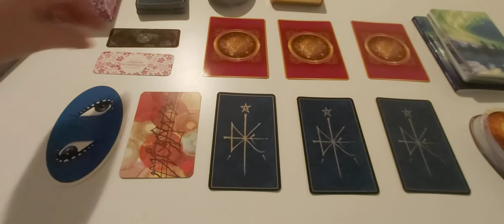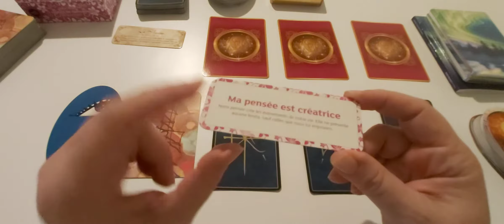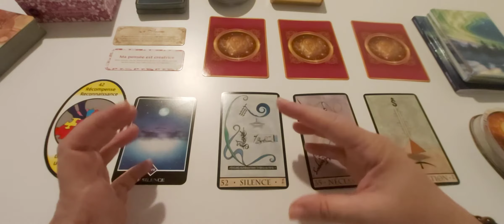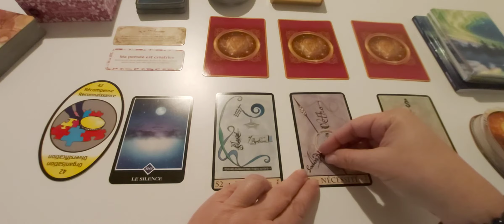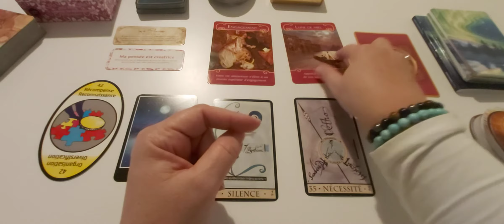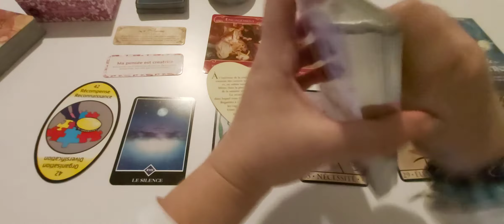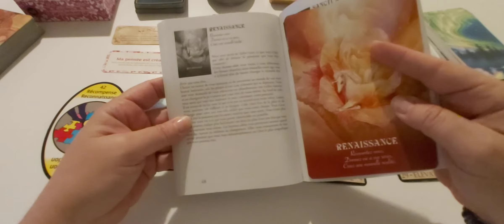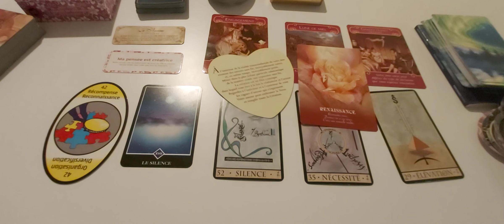Guidance du vendredi 23 octobre : Sondez votre silence intérieur pour manifester votre réalité.